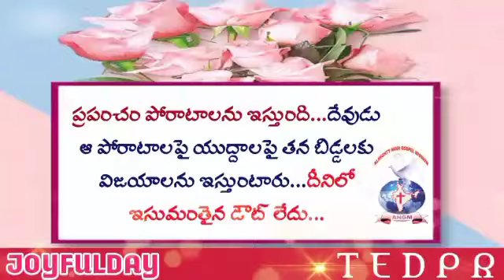చక్కనిసూక్తులు | JOYFULDAY | AATHMEEYA YATHRA | # ANGM